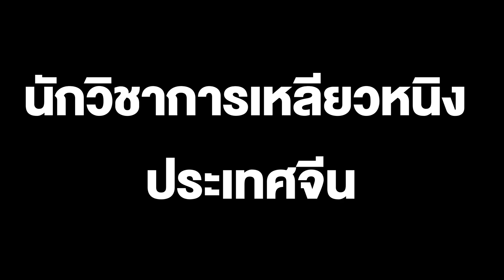นักวิชาการเหลียวหนิง ประเทศจีน เผยค้นพบตำหนักบวงสรวงโบราณระดับจักรพรรดิ ในสุสานของราชวงศ์เหลียว